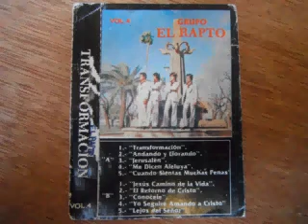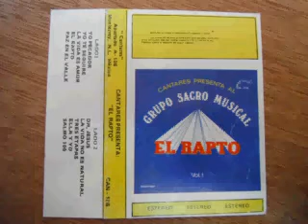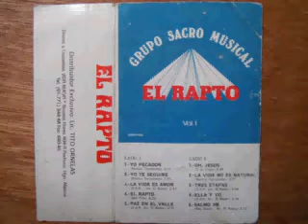ME DICEN ALELUYA*****GRUPO EL RAPTO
BUENAS  NOCHES  HNOS, HOY VIERNES  19  DE MARZO DEL 2021  LES COMPARTIMOS ESTE HERMOSO CANTO, CON EL GRUPO EL RAPTO, UN MINISTERIO MUSICAL EVANGELISTICO,QUE JUNTO CON LOS HEBREOS,  LA TIERRA PROMETIDA, LOS ALEGRES DE CRISTO, LA GENERACION DE JESUS Y OTROS NO MENOS IMPORTANTES ,  REFIRIENDONOS A GRUPOS COMO LOS YA MENCIONADOS QUE EN SI ,SON DE LOS MAS RECONOCIDOS POR SU TRAYECTORIA MUSICAL Y SU IMPACTO EN LA SOCIEDAD DE AQUELLOS  AÑOS DE LA DECADA DE LOS 70 , 80 Y 90 SIN LUGAR A DUDAS FUERON MULTITUDES LAS QUE VINIERON A LOS PIES DE CRISTO Y SE CONVIRTIERON AL ESCUCHAR EL MENSAJE DEL EVANGELIO DE LA SALVACION A TRAVES DE LOS CANTOS INSPIRADOS E INTERPRETADOS POR ESTOS MUSICOS DE DIOS ,QUE CONSAGRARON Y DEDICARON SU TALENTO MUSICAL Y SUS VOCES ,PARA PROCLAMAR A JESUCRISTO EL HIJO DE DIOS ,POR QUIEN SOLAMENTE HAY SALVACION Y QUE SOLAMENTE EL PUEDE HACERNOS LIBRES Y DARNOS UNA VIDA NUEVA PARA AGRADARLE SOLO A EL, GLORIA A DIOS POR ESTE LEGADO MUSICAL QUE NOS HAN DEJADO ESTOS GRUPOS , HAY ALGUNOS QUE AUN CONTINUAN MINISTRANDO, GLORIA A DIOS POR ELLOS , QUE EL SEÑOR LOS SIGA USANDO PARA SU GLORIA.